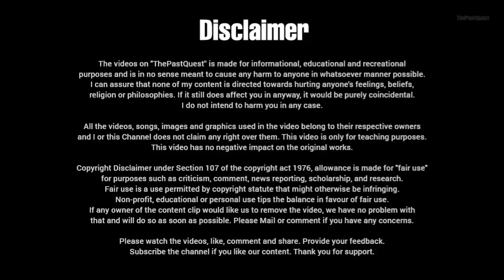Brutal crimes of Nazi SS Camp Female Doctor Herta Oberheuser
Horrific crimes of Nazi SS Camp Female Doctor Herta Oberheuser

Herta Oberheuser Nazi German physician
She joined the Nazi Party and worked as a doctor for the League of German Girls.
she was appointed to serve as an assistant to Karl Gebhardt,
Karl Gebhardt was the Chief Surgeon of the SS and Heinrich Himmler's personal physician.
In 1942, Oberheuser and Gebhardt came to the Ravensbrück women's concentration camp, in order to conduct experiments on its prisoners.
Hitler blamed Gebhardt for refusing to prescribe sulfonamide drugs to treat Reinhard Heydrich, which led to Heydrich's death.
Jadwiga Dzido, a Polish Resistance member, was one of the women subjected to forced medical experiments, along with several other women, to test the effects of Sulfonamide drugs on wounds and bone transplantation experiments. Many prisoners subjected to these medical experiments died from their wounds.

As the Soviet Red Army rapidly approached in the spring of 1945, the SS decided camp.
After the end of World War II. Oberheuser was arrested and tried at the Doctors trial in Nuremberg, Germany. Among the 23 defendants, Oberheuser was the only female defendant in the Nuremberg "Doctors' Trial.
Oberheuser was convicted of crimes against humanity and sentenced to 20 years in prison.

Herta Oberheuser, Karl Gebhardt, Heinrich Himmler, Reinhard Heydrich, Adolf Hitler, Ravensbrück concentration camp, World War 2, ww2, Ravensbruck trials, Nazi Doctors Trial, Nazi Executions, The Past Quest, ThePastQuest